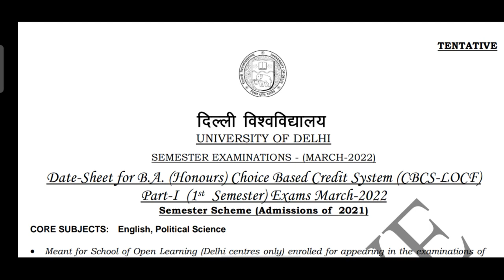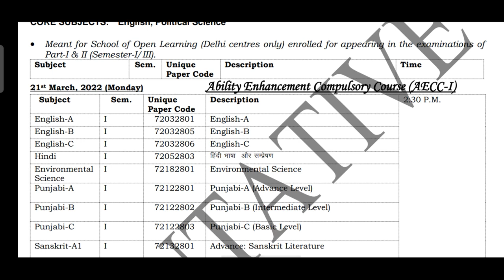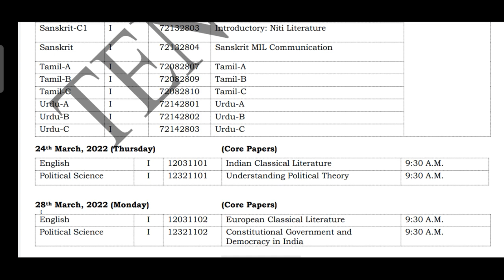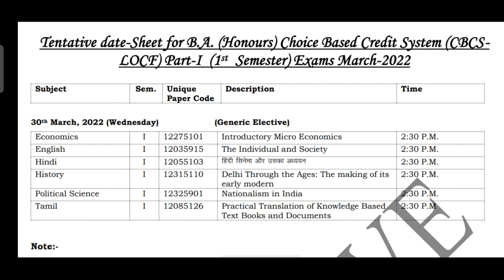SOL Date-Sheet for 1st Semester Examination March-2022 |BA Honours Political Science| CBCS 1st Sem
In this video we are going to discuss Tentative Date-Sheet for BA (Honours) Political Science 1st Semester Examination March-2022

padhai_with_guru_chela